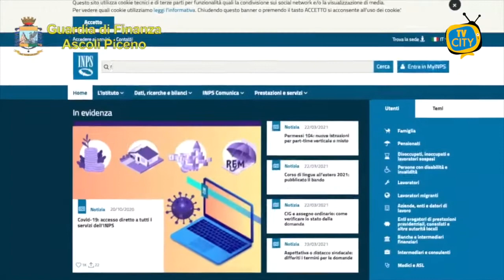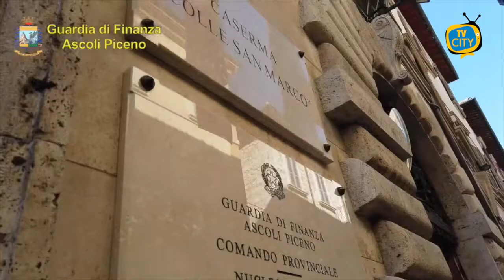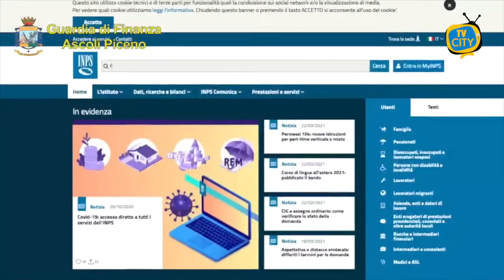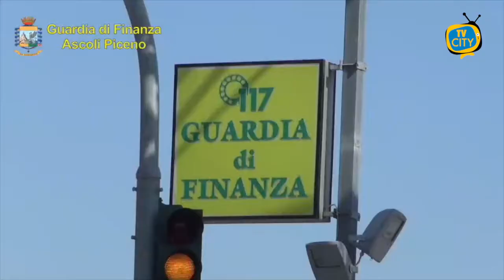Coperture assicurative auto false, individuati 7 soggetti - VIDEO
Una vicenda sicuramente singolare quella scoperta dal Comando Provinciale della Guardia di Finanza di Ascoli Piceno che, nell’ambito di un’indagine di polizia giudiziaria delegata dalla locale Procura della Repubblica, ha individuato 3 persone, tutte residenti a Napoli, truffatori seriali che vendevano polizze assicurative per auto false.
L’attività, partita da una querela presentata da un cittadino dell’entroterra piceno, è stata incentrata verso l’oggetto del “contendere”, una polizza per auto, la più classica delle assicurazioni obbligatorie per responsabilità civile, per la quale lo stesso aveva corrisposto l’importo richiesto di 232 euro, versandolo su una carta del tipo “ricaricabile”, risultata poi intestata ad una 30enne di Napoli.
Nessun ricorso, da parte della vittima, ad assicurazioni dal nome dubbio o sconosciuto, spesso “trappole” che promettono consistenti risparmi, anzi, la compagnia prescelta era stata, alla fine, una di quelle tra le più note, di affidabilità, che, come da “copione”, aveva provveduto anche ad inviare il certificato assicurativo e la relativa documentazione. Tutto falso però; l’amara scoperta è arrivata nel corso di un controllo di polizia su strada, allorquando l’originalità del predetto “tagliandino” assicurativo è stata disconosciuta dagli agenti, in quanto non presente nella banca dati “ufficiale” dei veicoli circolanti.
Sulla scorta della querela presentata dal malcapitato, le indagini sono state incentrate verso la carta “ricaricabile” della 30enne napoletana e di quelle, ulteriori, rilevate nel circuito delle polizze assicurative della stessa “Compagnia”, risultate, alla fine, 23 – di cui alcune estinte ed altre, invece, bloccate “per uso scorretto” – e riferite a 15 persone, per la maggior parte cittadini italiani residenti a Napoli.

Persone per lo più gravate da pregressi precedenti per truffa proprio in relazione all’emissione e alla vendita di polizze false in diverse località del territorio nazionale,

Alla luce della potenziale moltitudine di persone truffate e della specificità dei precedenti di polizia degli intestatari della carte “ricaricabili”, sono state tuttavia analizzate attentamente dalle Fiamme Gialle della Compagnia di San Benedetto del Tronto (AP) che, anche con l’ausilio dei militari del Comando Provinciale di Napoli, hanno intrapreso le attività di approfondimento di ogni singola operazione. Veniva così acclarata la prima responsabilità penale nei confronti della 30enne di Napoli che aveva incassato i 232 euro e, a seguire, di quelle, ulteriori, di 2 persone, sempre partenopee, denunciate, quindi, alla locale Autorità Giudiziaria.

Le indagini consentivano di identificare anche una platea di vittime delle truffe, giunte alle false compagnie di assicurazioni auto attraverso canali internet e social network.

Sono stati gli ulteriori accertamenti di polizia economico-finanziaria intrapresi dalla stessa
Compagnia della Guardia di Finanza di San Benedetto del Tronto (AP) a rilevare il
riconoscimento, in capo alla 30enne di Napoli (che aveva incassato i 232 euro per la
polizza del contraente piceno) e ad altre 6 persone – anch’esse tutte partenopee e
coinvolte a diverso titolo nelle indagini – della misura di sostegno del “Reddito di
cittadinanza”.

Per tutti e 7 i soggetti –  è scattata la denuncia all’Autorità Giudiziaria in relazione a 55.000 euro già indebitamente percepiti che, grazie alle successive azioni di recupero, torneranno nelle casse dello Stato; ammonta, quindi, a 36.000 euro l’importo del “Reddito di cittadinanza” già riconosciuto ma non ancora riscosso dal gruppo, ora bloccato grazie alle iniziative delle Fiamme Gialle picene, che provvederanno anche a segnalare i connessi danni erariali alla Corte dei Conti e, sul fronte fiscale, a considerare i “profitti illeciti” per l’assoggettamento a tassazione.

Ad oggi sono migliaia le carte relative alle istruttorie del “Reddito di cittadinanza” presentate nella provincia di Ascoli Piceno oggi al vaglio della Guardia di Finanza.